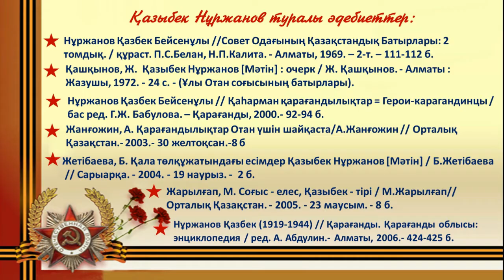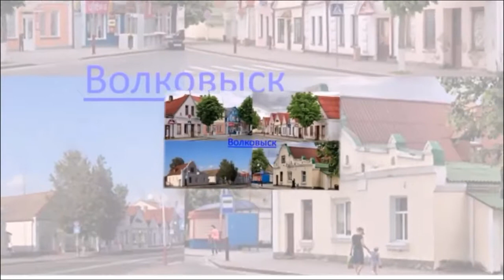Қазақтың батыр ұлы - Қазыбек Нұржанов.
Кеңес Одағының Батыры Қазыбек Бейсенұлы Нұржанов туралы.